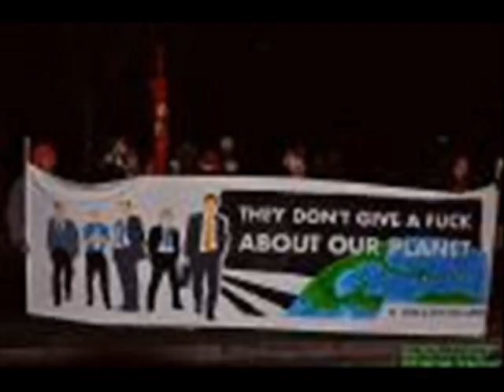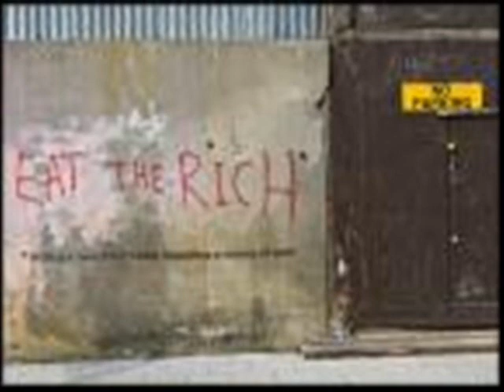Bendecos Killing Millionaires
Killing Millionaires.